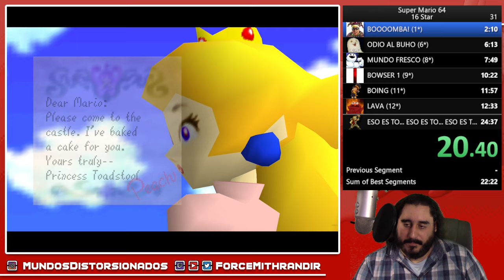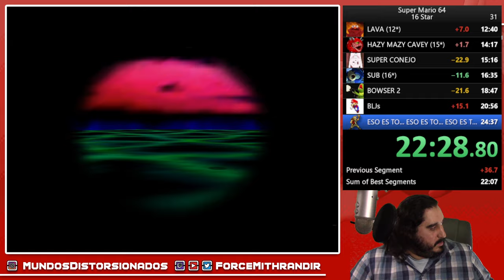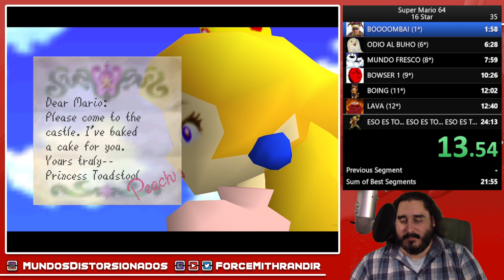LA VENGANZA DE LOS GOOMBAS | SUPER MARIO 64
ENLACES SOCIALES